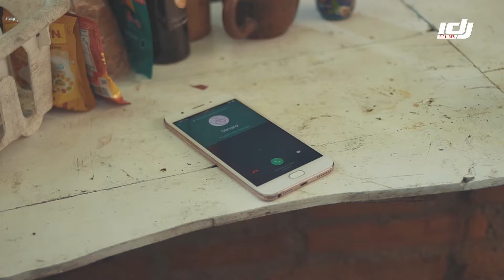Gething - Rully Bondy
Sebuah lagu berjudul GETHING karya Rully Blondy. Vokalis Burgertime Band dari Jogja ini membuat proyek solo nya bernama Rully Blondy. Salah satu lagu berjudul Gething ini bekerjasama dengan IDJPICTURES untuk dibuat dalam bentuk visualnya.

Lokasi :
Frogstay

Penampil:
Rully Blondy

Kamera :
Ian Alam Sukarso

Mixing:
Bhe Qinara Djingga & Boyon Perahu Karet

Penyunting Video :
Ian Alam Sukarso